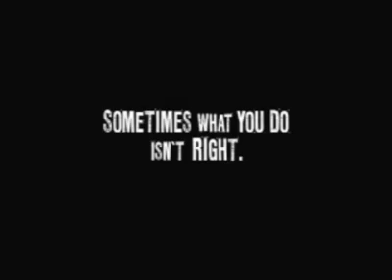"Dolan's Cadillac" Trailer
A dark revenge tale about Las Vegas middle school science teacher (Robinson) whose beloved wife (Elizabeth) witnesses an execution in the desert and is then targeted for death by the mobster who committed it, notorious Vegas crime lord Jimmy Dolan. Dolan's vast wealth stems from his human trafficking operations. Dolan succeeds in having Elizabeth killed before she can testify against him. Without a witness to the murders, Dolan goes free, and Robinson must avenge Elizabeth's death on his own. The revenge action/thriller is based on the story by Stephen King.